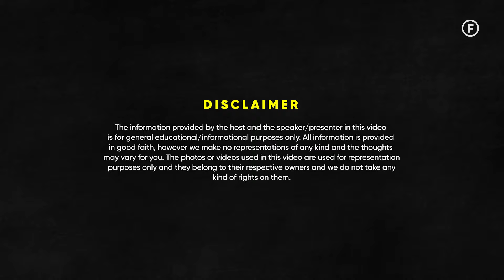Police Vs Citizens: Why Are Indian Citizens Scared Of Police? | IPS PM Nair | Raj Shamani Clips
Featuring - IPS Dr. PM Nair

In today’s episode of Figuring Out, Dr. PM Nair, a retired IPS officer and former CBI director, engages in a compelling discussion with Raj Shamani. With a career marked by high-profile cases, Dr. Nair sheds light on why Indians fear the police and shares insights into solving complex issues like s*xual exploitation. He vividly describes the harrowing realities of crimes in India, recounting impactful stories and the challenges faced in law enforcement.

We also explore Dr. Nair’s pivotal role at the CBI, including operations such as the investigation into Rajiv Gandhi's assassination. From the surge in cyber crimes to the disturbing trends in organ tr*fficking and the legal complexities surrounding pr*stitution in India, this episode offers a deep dive into pressing societal issues.